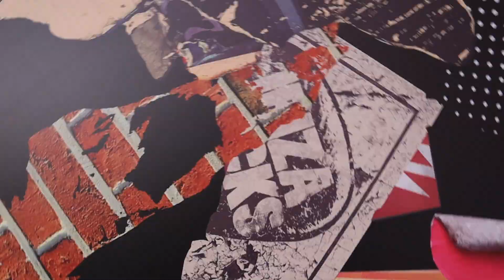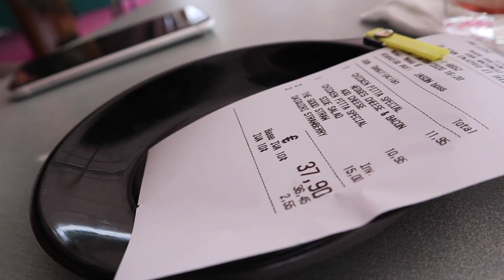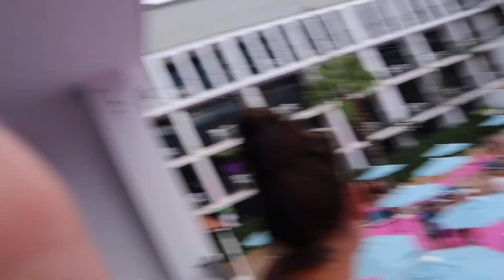Moving to Ibiza Ep.37 | Meeting Fatboy Slim (Kind of)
We went BACK to Ibiza Rocks Hotel for another Fatboy Slim gig. But this time doing it slightly differently!

Links & Things